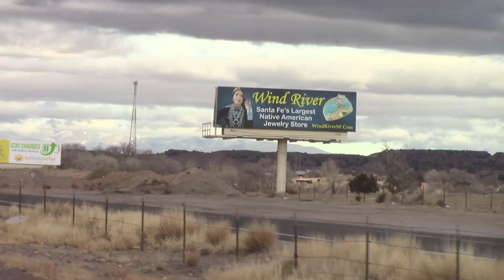Albuquerque to Santa Fe Mountain Landscape Stock, Creative Commons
While on a trip to Santa Fe New Mexico I took video of the landscapes and am sharing it with creative commons license.
This is free to reuse, just give this attribution
Video by Pokematic: